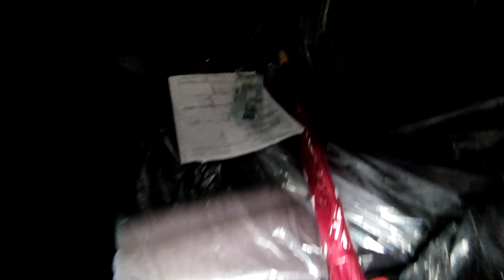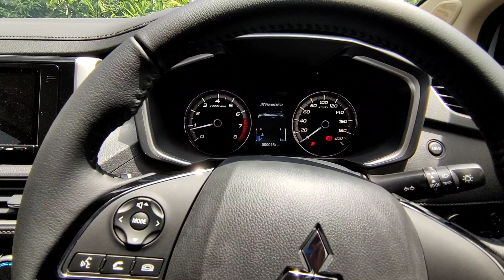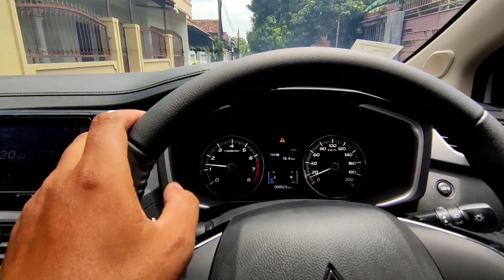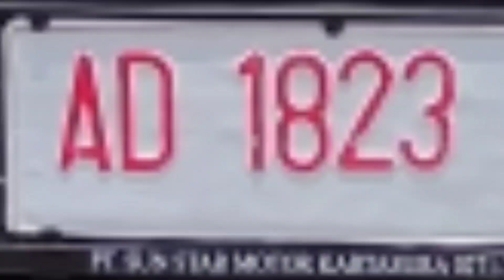Kirim Mobil Xpander Sport Manual Putih Terbaru ke Pengusaha Online Shop Sukses di Gentan Sukoharjo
Pada video kali ini kami membagikan informasi seputar pengiriman mobil Mitsubishi Xpander Sport Manual warna Putih terbaru 2020 ke Pengusaha Online Shop dari Gentan Sukoharjo. Bagaimana prosesnya? Simak selengkapnya di video ini.